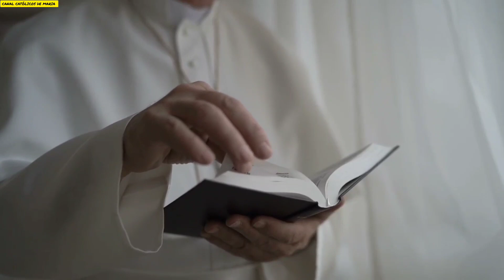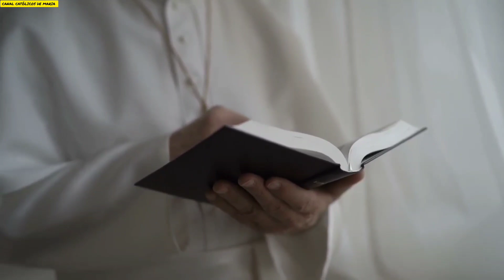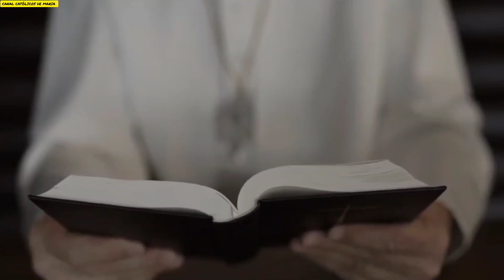ATENÇÃO!MICROFONES CAPTARAM EXATO MOMENTO QUE PAPA FRANCISCO CHAMOU ELE DE CORRUPTO EM PLENA HOMILÍA